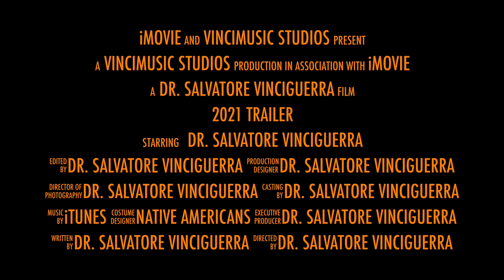Salvatore Vinciguerra, 2021 Trailer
Dr. Salvatore Vinciguerra Welcomes you to his channel. This channel will serve as venue to discuss Music, Music Education, Teaching, Learning, and Leisure Travel.

In 2021 Dr. Vinciguerra will bringing you more videos on How to read and write music, tips on how to play musical instruments and sing, concerts, rehearsals, and interviews with musicians.

Travel videos will have you explore Boston, Massachusetts to learn about the The Peabody Essex Museum, The Yin Yu Tang House, U.S.S. Constitution, Faneuil Hall, The Old State House, The Old North Church, explore the Freedom Trail, and taste the food of Boston's North End Italian Cuisine, The St. Louis Cathedral,  Destrehan Plantation, Chalmette Battlefield where the Battle of New Orleans took place, The Culture, and Cuisine of New Orleans, Louisiana, Hillsborough River State Park, Koreshan State Park, Florida State Parks, and much more.